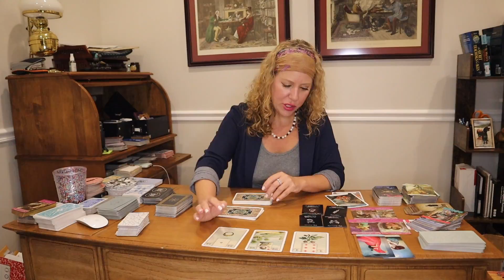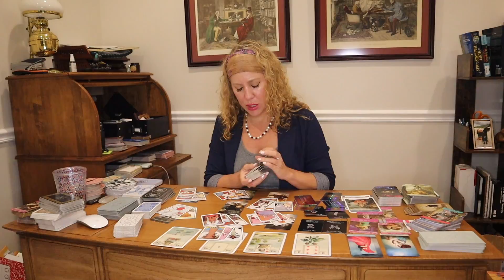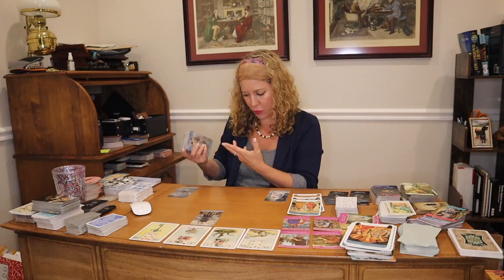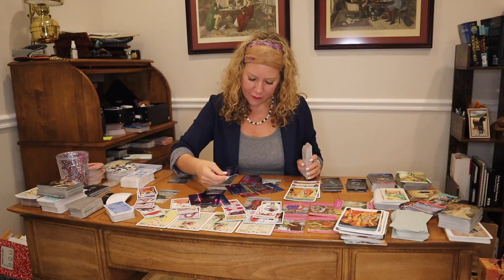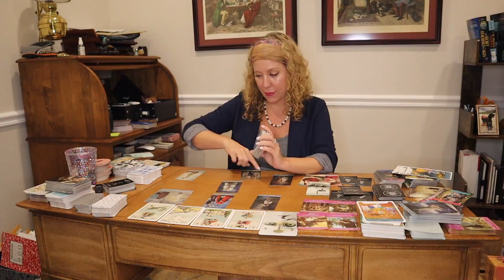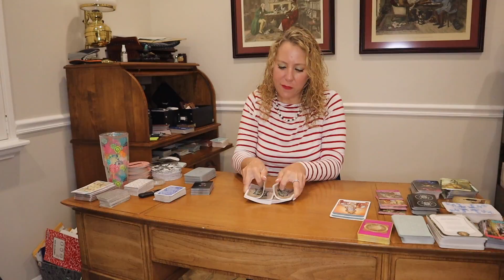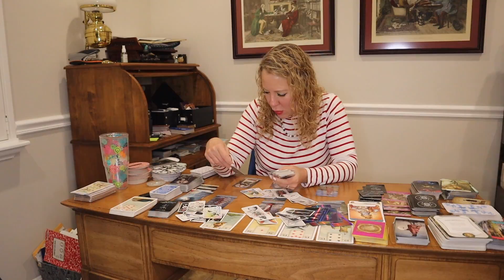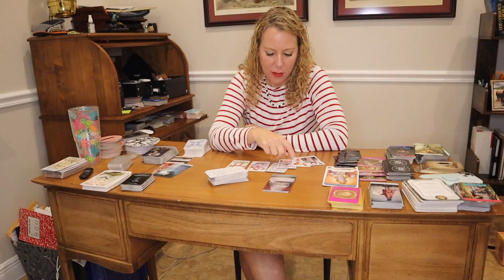ALL SIGNS. JULY 18-24TH. PART II. LIBRA-CAPRICORN.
The Benevolent Rebel will be running small leader readings for YouTube videos on these two handles, and running other offbeat updates, and check-ins that don't appear on YouTube. There are no other official social media pages for Lunar Moxie Tarot & Astrology, BTYB the Benevolent Rebel. Beware of scammers.

Chapters
Libra 0:00
Scorpio 43:08
Sagittarius 1:29:40
Capricorn 2:00:50

THE PLAYLIST WITH ASTROLOGY/TAROT READINGS IN LOVE AND ALL AREAS FOR EACH SIGN FOR THE SUMMER FROM THE BENEVOLENT REBEL ARE